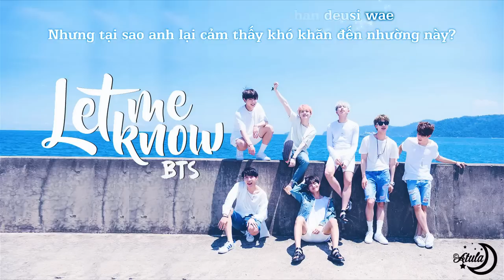[Vietsub+Kara] Let Me Know - BTS (방탄소년단)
● Translator: Atula
● Subber: Atula
● Des: Atula
● Fx Trans: Galovejiro
● Fx Kara: Aegisub Effect (share)
● Programes: Proshow Producer, Aegisub

● Danh sách bài hướng dẫn Design ảnh bìa FB đơn giản